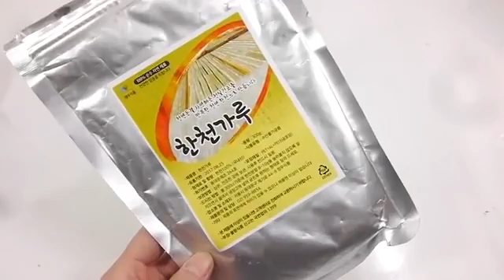1000 Degree Ball Vs Baby Doll Slime Bathtub Learn Colors Slime Clay Kinetic Sand